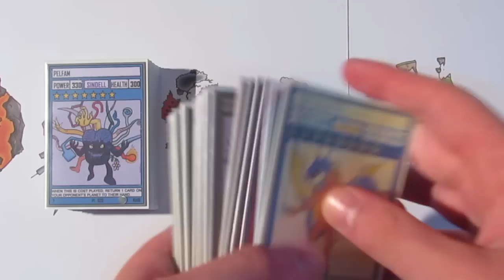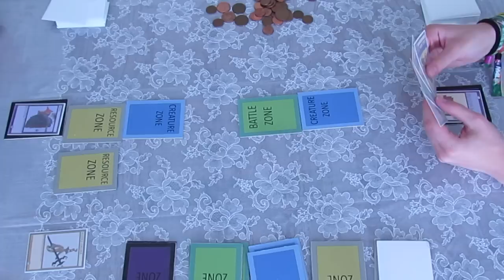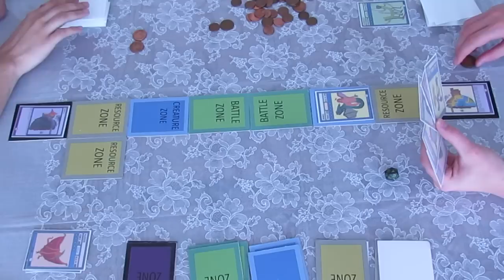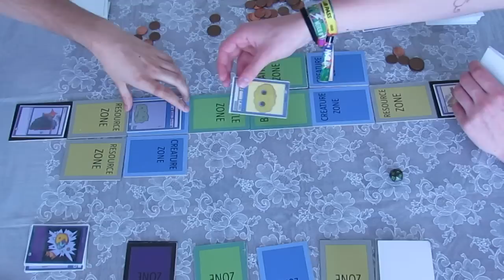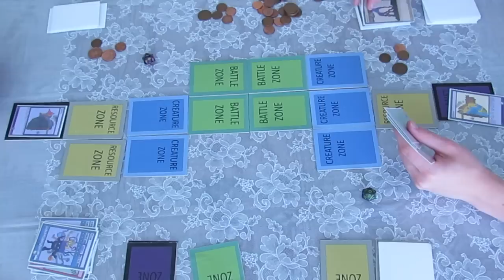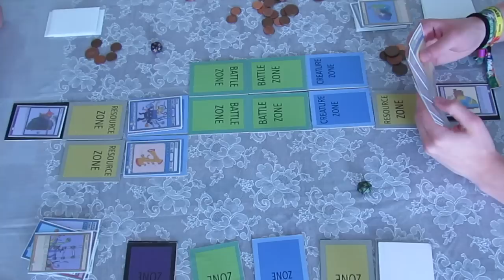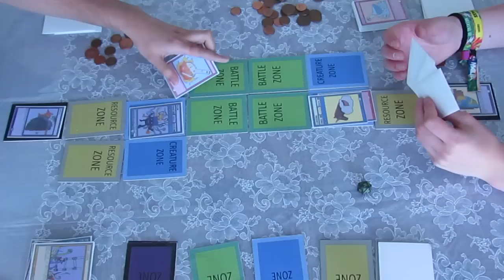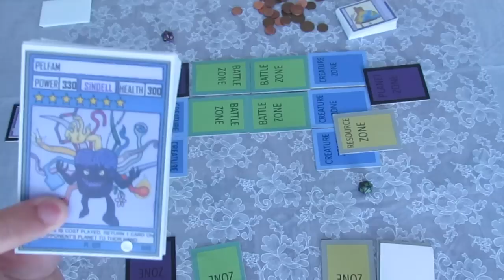Choas galaxy TCG Battle: Sindian vs. Sindell, the FINAL BATTLE!!!!